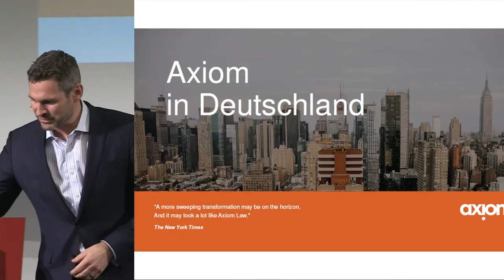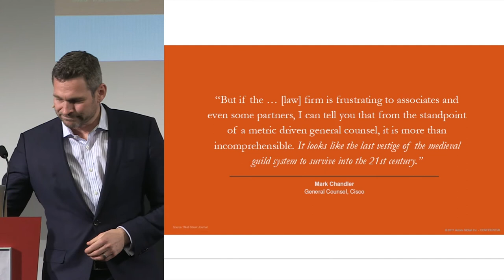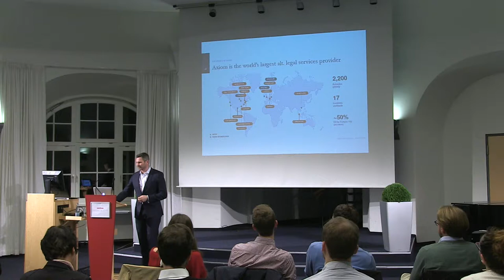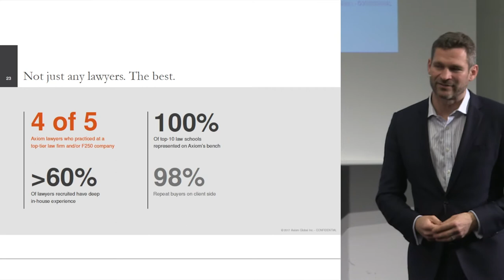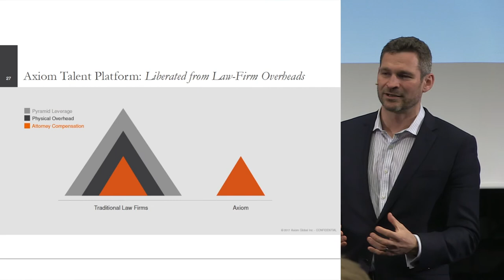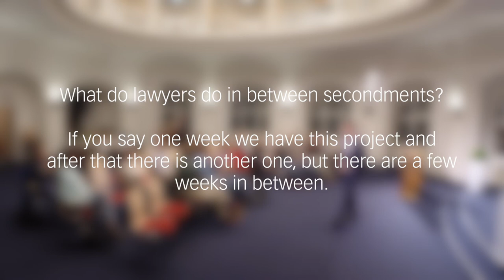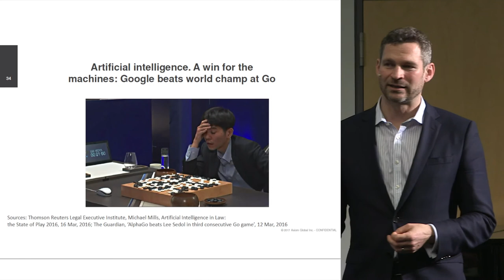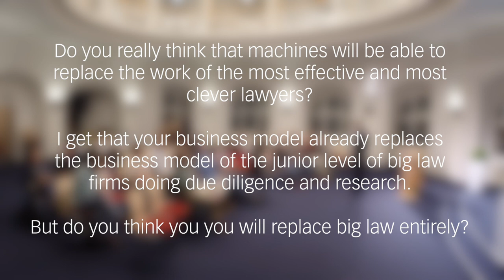Tech-enabled but services-led | Legal Technology Lecture Series | Matthias Schwenke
Legal Technology Lecture by

► Dr. Matthias Schwenke, General Manager of Axiom in Germany,

on the different approach of alternative legal service providers and their use of technology.